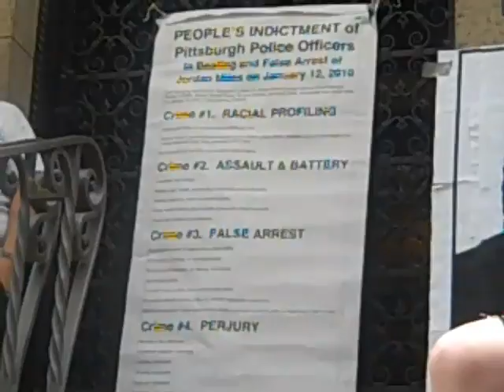Justice for Jordan Miles rally pt. 3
On 05/28/11 outside the Allegheny County Courthouse in Downtown Pittsburgh, citizens demand that the District Attonrey prosecute three City officers accused of beating Homewood youth Jordan Miles, presenting a "People's Indictment".

Part 3 includes Rev. Thornton of Grace Memorial Church.